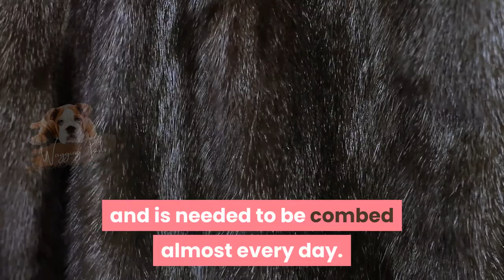Most Popular types of Cat Breeds People like to Pet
WOW! These print designs are really awesome!
Why not get these Amazing designer prints on your favourite T-Shirts, Hoodies, Mugs, Back packs, Stickers and Lots more products? or why don't you Choose them as a perfect gift/surprise for your loved ones??
If you wish to Customise your prints please feel free to bubble mail on the link below,

How much do you actually know about the most popular cat breeds out there?
Did you know that there are at least 43 cat breeds—each with their own personality, traits, and history in the US alone?
And this doesn’t even count the domestic cats that don’t have a pedigree or your run-of-the-mill stray and feral cats.

For all we know about cats, they are still creatures of mystery.
Maybe getting the basic info on the best species of cats in the world will bring us closer
to learning what makes cats ticks and why they bother with us humans.

1. Abyssinian Cat,
2. The American Shorthair Cat,
3. The Bengal Cat,
4. The Persian Cat,
5. The Russian Blue Cat,
6. Maine Coon cat,
7. Siamese Cat,
8. Ragdoll,
9. Birman,
10. The Himalayan Cat,
11. Devon Rex,
12. Bombay Cat,